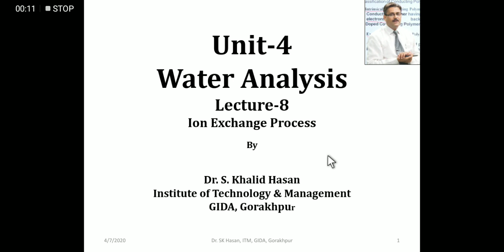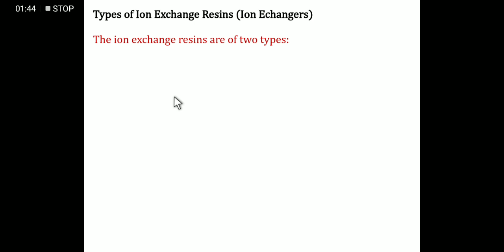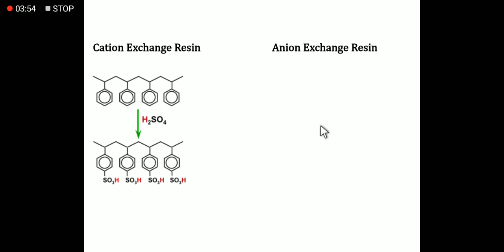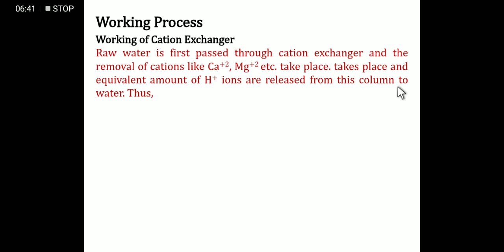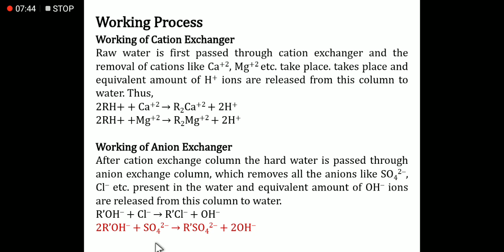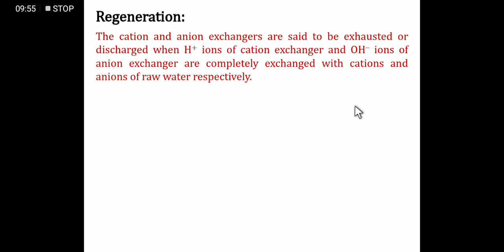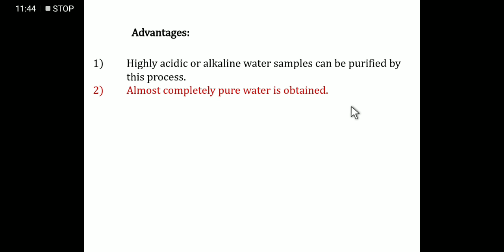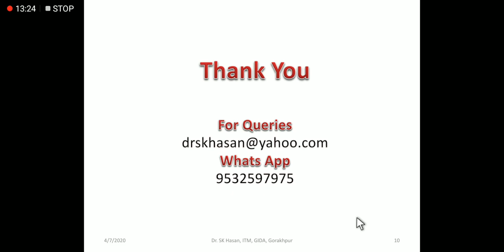Water Analysis, Lecture-8 by Dr. Syed Khalid Hasan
Ion Exchange Process